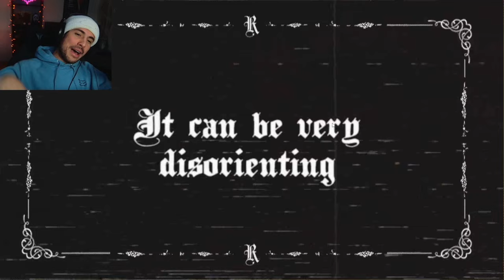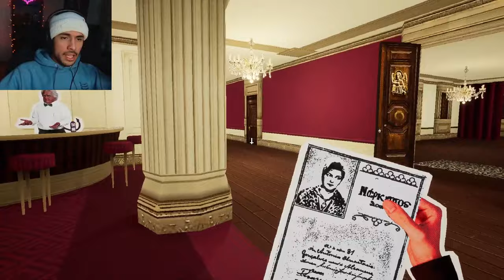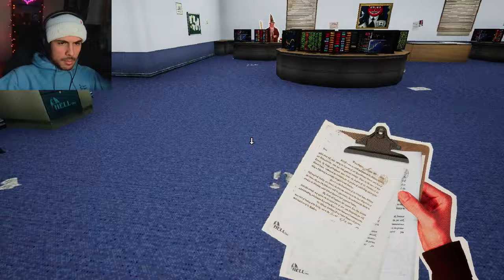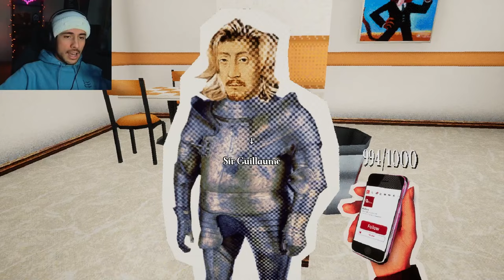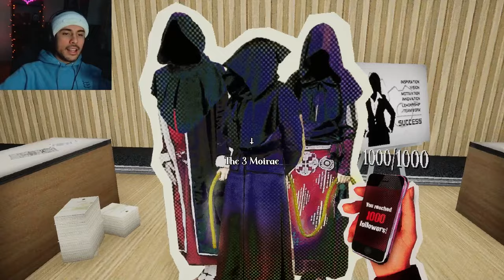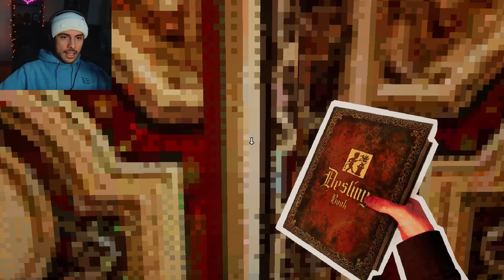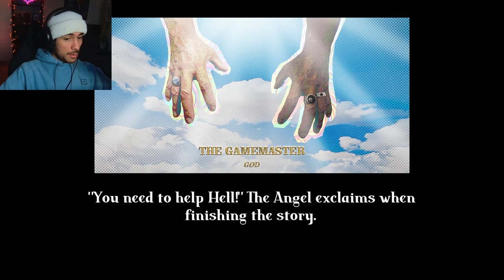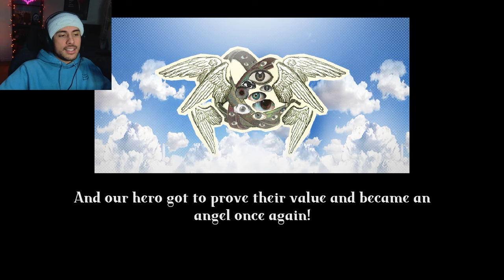I GOT MY FIRST OFFICE JOB...IN HELL?! | Red Tape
This was such a fun horror comedy!